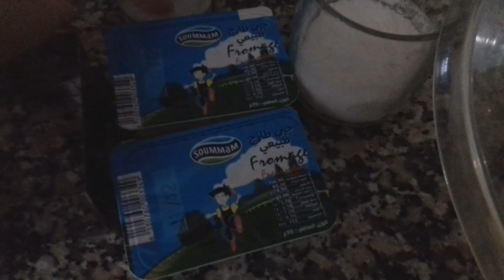من بولونيا🌎بسكويت بالمربى 🍯 وبذوق الزبدة 😋 سهل التحضير ☺ /biscuit polonais de Noël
Kolachy
polish chrismas cookies

ingredients

150 g butter
150 g creamy cheese
1 tbs sugar
vanilla
pinch of salt
250 g flour
ice sugar for decoration

بسكويت بولوني كولاشي
150غ زبدة
150غ جبن كريمي
1م أ سكر
قرصة ملح
فانيلا
250غ فرينة
سكر بودرة للتزيين